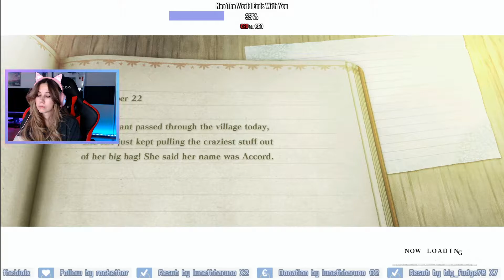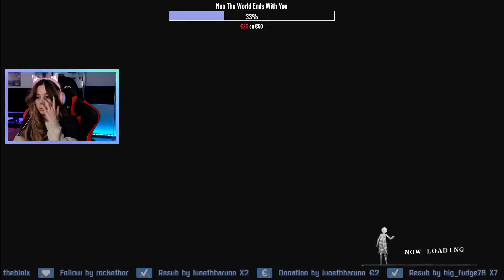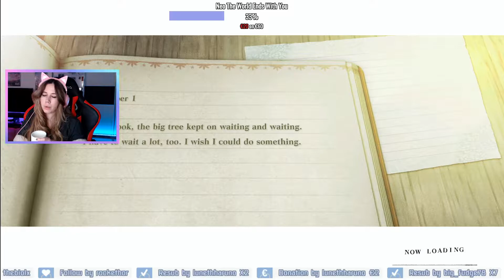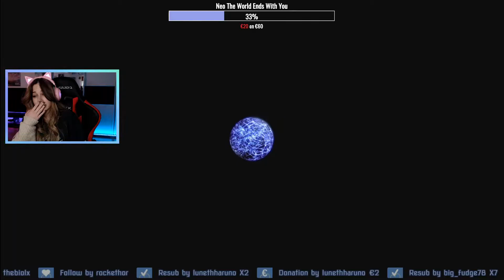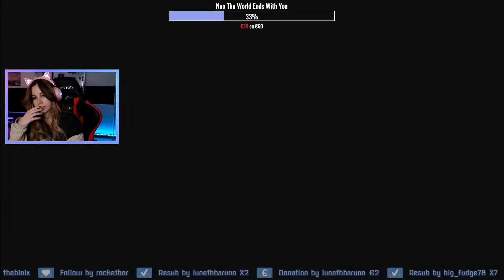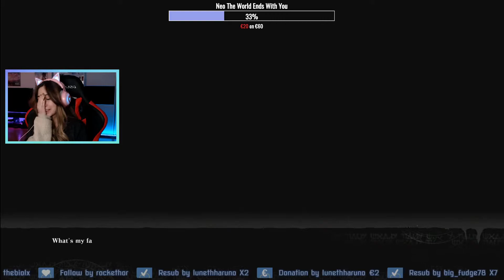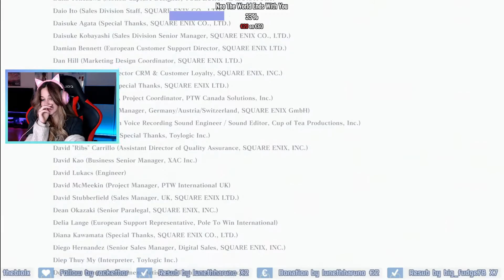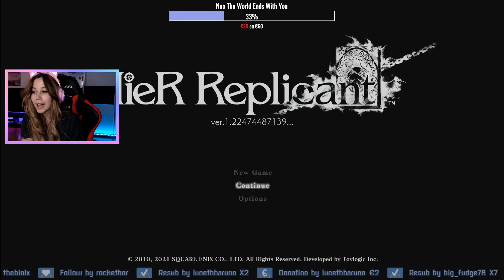Let's kick that Shadowlords ass! [ENDING A] - Nier Replicant #31 - Stream 28.04.2021